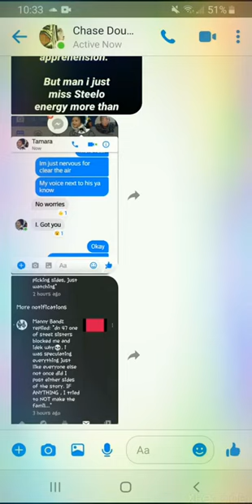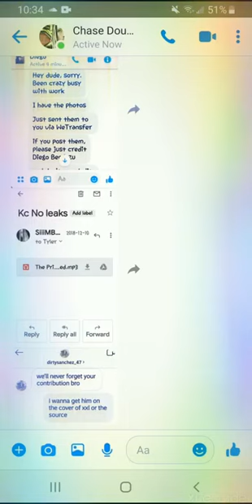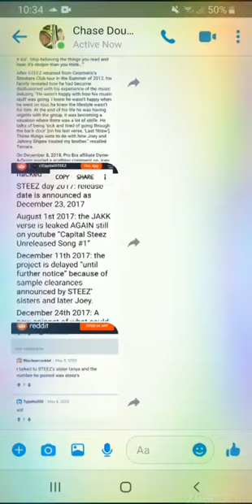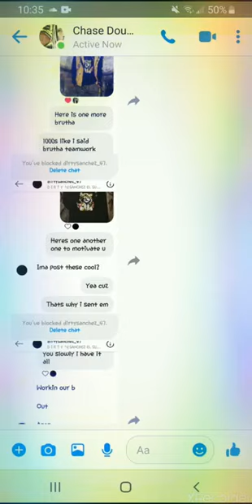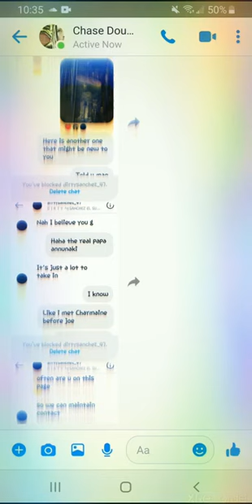Capital STEEZ - The Price Of Love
Proof of track

7/7 KC